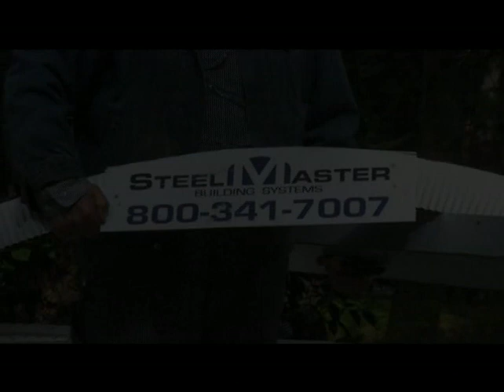Steel Building Construction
An Oregon family builds a SteelMaster quonset hut in just a few days.  This video shows the building construction step-by-step. The building is being used as a steel boat barn.

Ready to start your own?